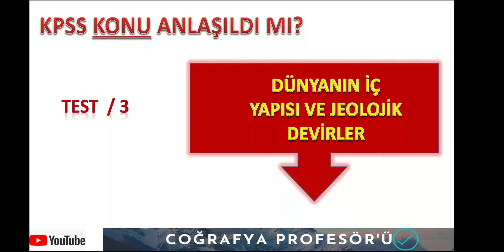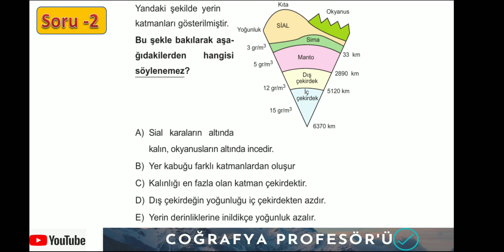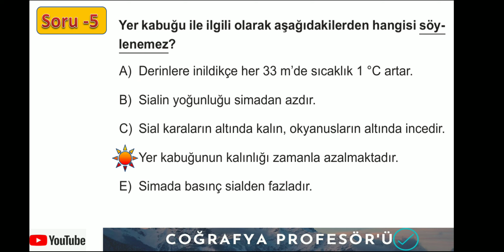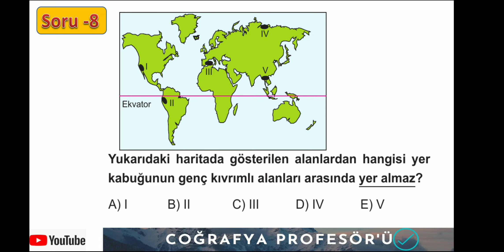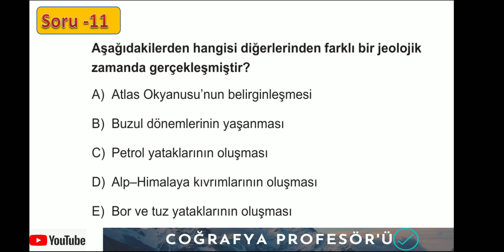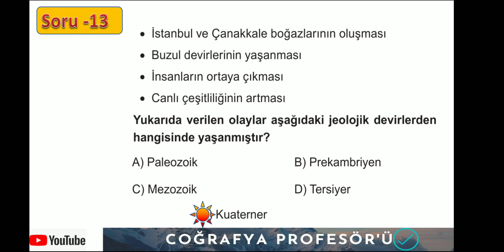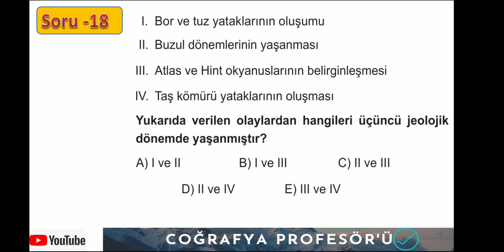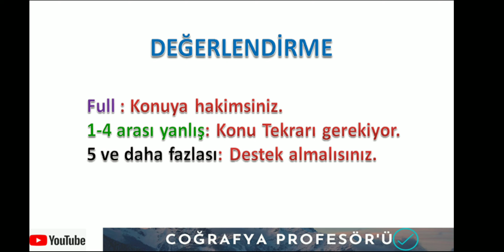KPSS 2023 [DÜNYANIN İÇ YAPISI VE JEOLOJİK DEVİRLER] Öğreten soru çözümleri serisi...